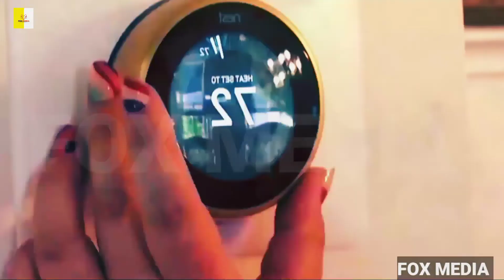Temperatures Below Freezing Affect 50 Million People In The United States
Parts of the upper Midwest are experiencing winter-like conditions as a weather system delivers low temperatures and snow. Parts of Michigan received more over a foot of snow, while other states, such as Wisconsin, received about six inches.